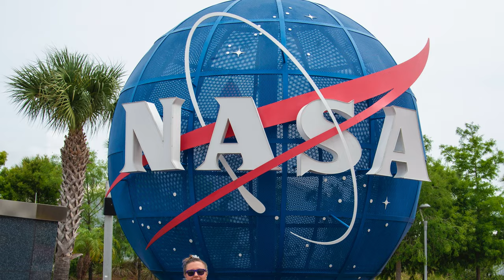Elliott Family Vacation 2022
Clips and Photos from our Vacation This Year.
We all had a blast.
Some members couldn't attend due to work schedules.
We added two new Family Members in the last year.
Jessica and Kailee.